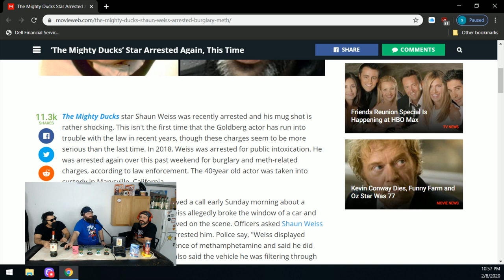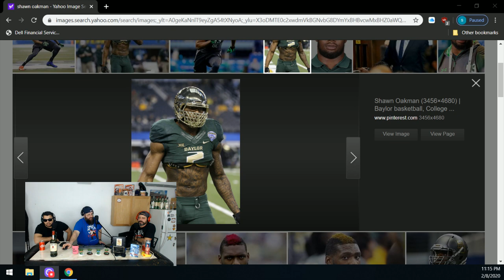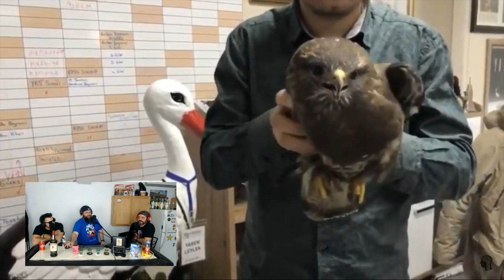Episode 36 Hot Dogs and Eggs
We cover a wide spectrum this week. From Kirk Douglas to the XFL! This one was a fun one! Grab a beverage and your headphone and burn an hour with us!